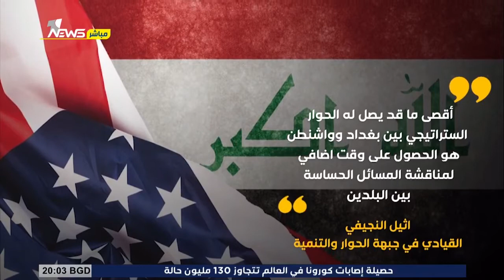النجيفي: اقصى ما قد يصل له الحوار الستراتيجي بين بغداد وواشنطن هو الحصول على وقت للمسائل الحساسة